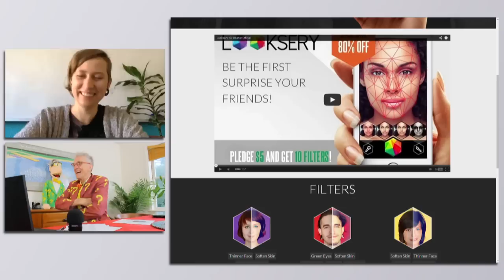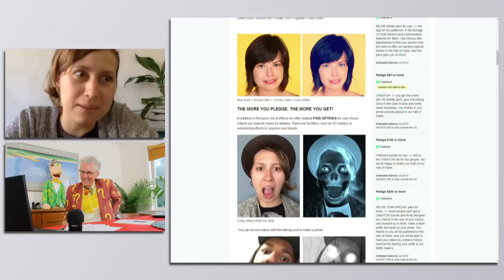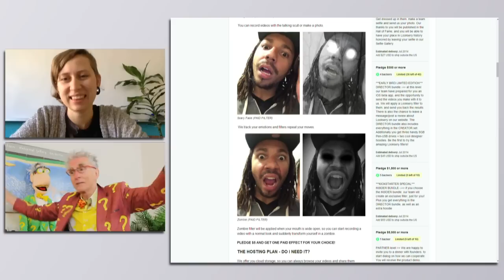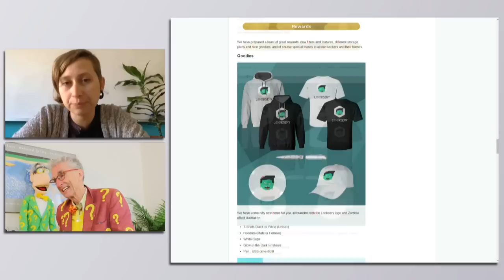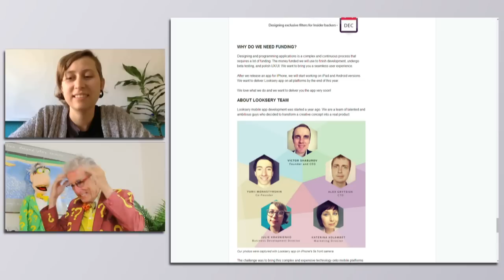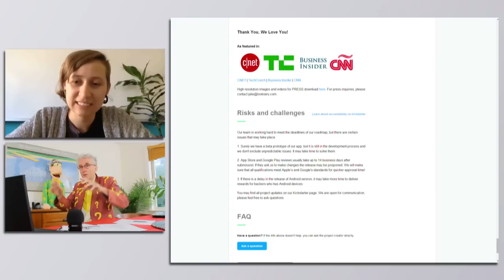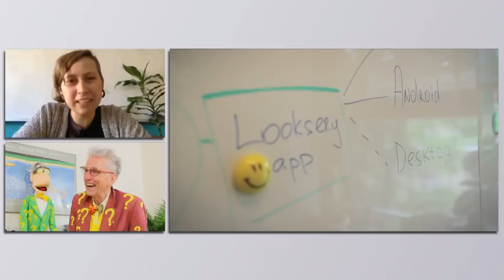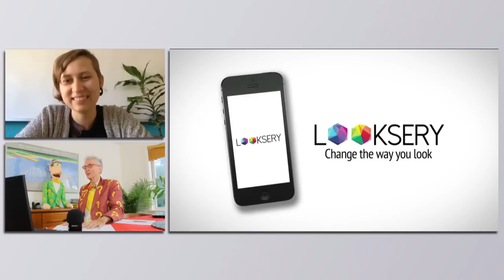$5 Photo App Makes You Look 10 Pounds Lighter and Your Skin Beautiful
Matthew Lesko of interviews Julie Krasnienko of about an app that changes the way you look in a cheaper, pain-free and super fun way, Looksery. The best app for photo and video messaging that will give you a new look everyday and surprise your friends with awesome selfies.